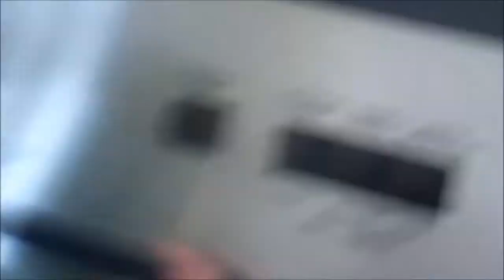I EAT YOUR QUATER! (2.25.13 - Day 24)